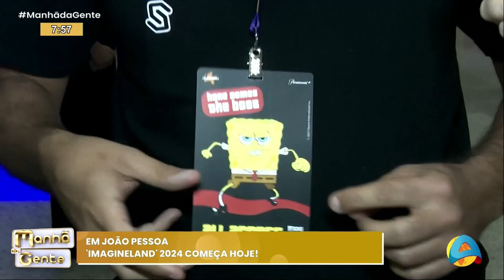Manhã da Gente - Imagineland 2024: começa hoje, em João Pessoa